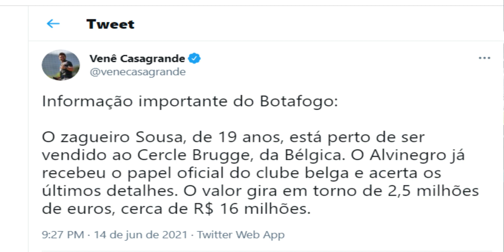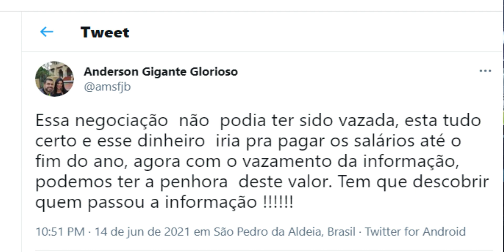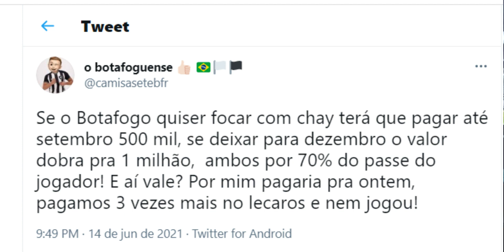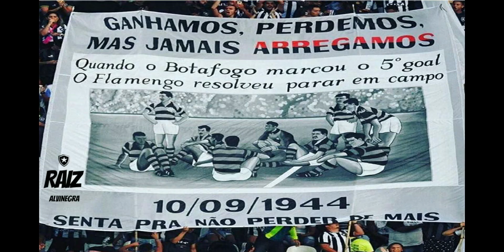BOTAFOGO/NOTICIAS DO BOTAFOGO/500 MIL POR CHAY?/ANALISE DE PV E NAVARRO/SOUZA DE MALAS PRONTAS?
Quer ganhar até 20 reais agora? clique no link baixe o Kwai cole meu código para você ganhar.

Se quiser ajudar o canal Raiz Alvinegra segue nossa chave PIX

Twitter     👉 @marvatheus

Botafogo tem dois prazos para exercer opção de compra de Chay; valor dobra após setembro

O Botafogo tem duas datas para exercer a opção de compra de 70% dos direitos econômicos de Chay, emprestado pela Portuguesa-RJ até dezembro. A informação é do repórter Venê Casagrande, do jornal “O Dia”.

A primeira opção é no valor de R$ 500 mil até o mês de setembro. Caso não exerça a compra, o Botafogo poderá fazê-lo depois do empréstimo, que se encerra em 31 de dezembro, por R$ 1 milhão. O pagamento precisa ser à vista nas duas situações.

Contratado após se destacar pela Portuguesa no Campeonato Carioca, Chay tem tido um excelente começo de Série B pelo Botafogo. O meia-atacante já tem dois gols e uma assistência em três partidas.

Botafogo está perto de vender Sousa para o Cercle Brugge por € 2,5 milhões

O Botafogo está próximo de vender o zagueiro Sousa, de 19 anos, para o Cercle Brugge, da Bélgica. A transação gira em torno de € 2,5 milhões (cerca de R$ 16 milhões), de forma parcelada. A informação é do jornalista Venê Casagrande, do jornal “O Dia”.

A diretoria alvinegra já recebeu a documentação do clube belga e acerta os últimos detalhes – as conversas já ocorrem há mais de dez dias. De acordo com o “ge.globo”, ainda falta definir se Sousa irá em definitivo ou por empréstimo com opção de compra, ou ainda se o Botafogo manterá alguma porcentagem. O Fogão detém, hoje, 100% dos direitos econômicos do jogador.

Sousa tem convocações para a Seleção Brasileira de base e vinha sendo o reserva imediato da dupla Gilvan e Kanu na temporada. O defensor tem 22 jogos e um gol pela equipe profissional alvinegra.

Informação importante do Botafogo:

O zagueiro Sousa, de 19 anos, está perto de ser vendido ao Cercle Brugge, da Bélgica. O Alvinegro já recebeu o papel oficial do clube belga e acerta os últimos detalhes. O valor gira em torno de 2,5 milhões de euros, cerca de R$ 16 milhões.